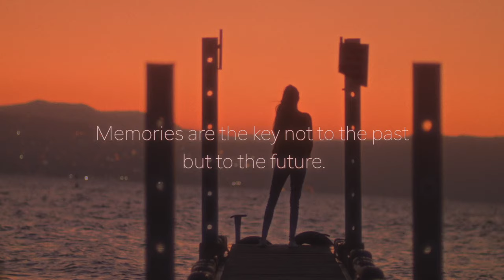Nostalgia: Emotional Piano - (No Copyright) - Peaceful and Romantic | Sounds In My Mind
"Nostalgia" is a tender instrumental piece where an emotional piano melody intertwines with subtle strings, evoking a sense of nostalgia. Each note feels like a cherished memory, bringing back the warmth of past moments—childhood laughter, quiet nights, and the embrace of loved ones. The music gently carries you through a journey of reflection, reminding you of the beauty held within the memories that remain forever in your heart.

🔔Turn your relaxation mode on with Sound in your mind.

✅  About Sounds in My Mind.

Welcome to Sound in my mind! Your ultimate destination for soothing tunes and melodies. Every track is crafted with passion. Perfect for relaxation and meditation. Your journey to relaxation begins here.